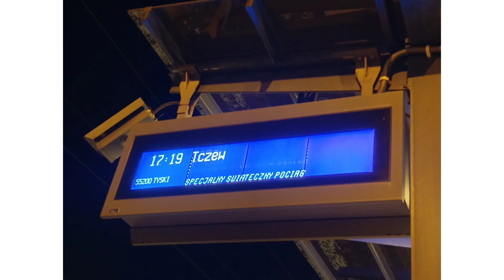Świąteczny pociąg TYSKIE w Gdyni Głównej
Cześć 👋👋👋